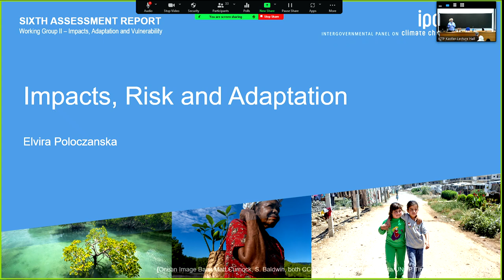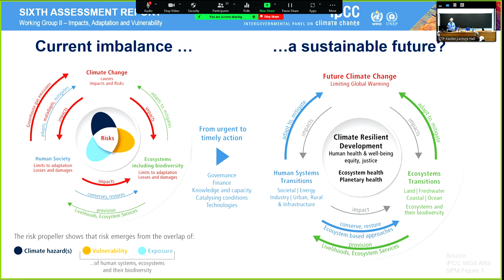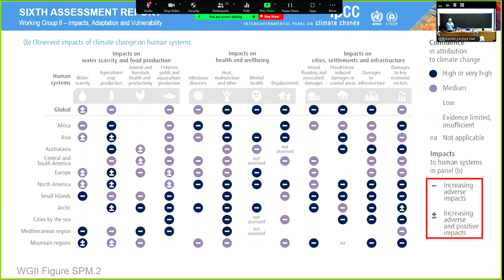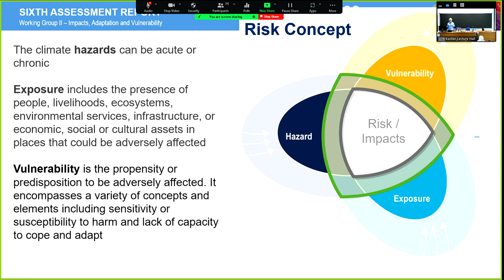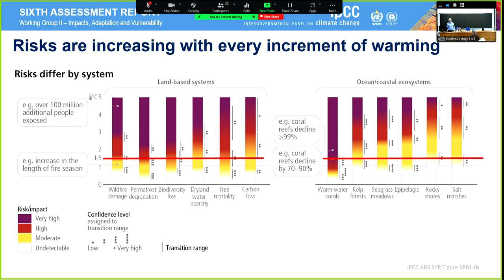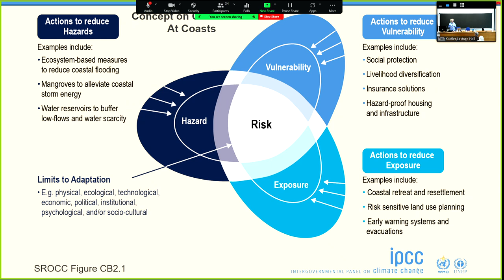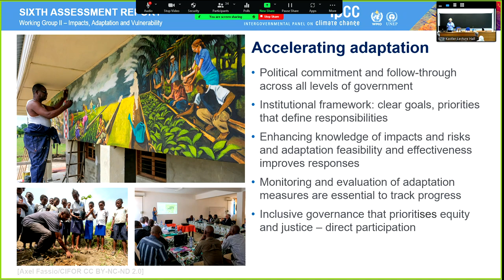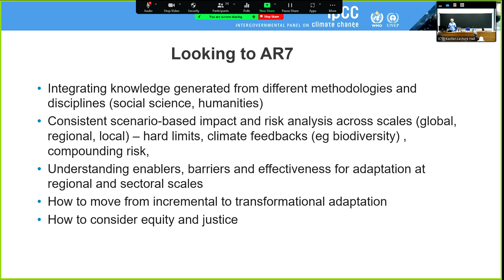Risk and transformative adaptation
Speaker: Elvira POLOCZANSKA (IPCC WGII, Alfred Wegener Institute, Germany), Aditi MUKHERJI (CGIAR and International Water Management Institute, India)